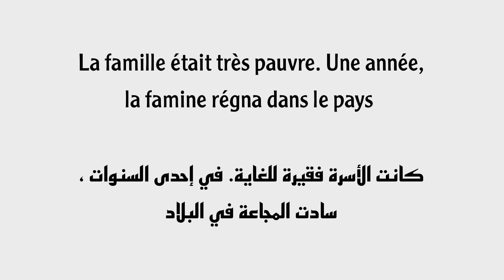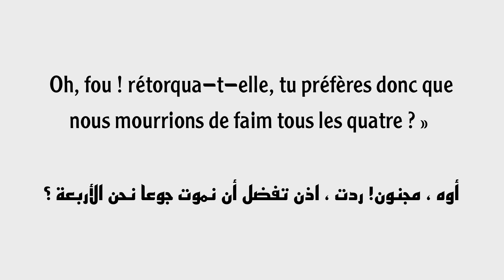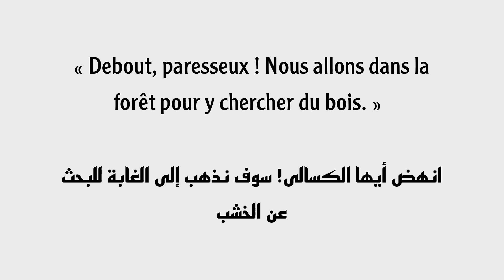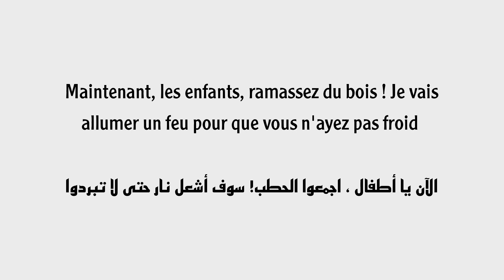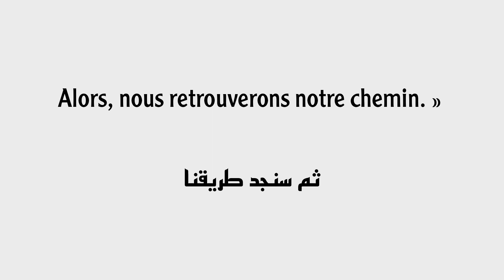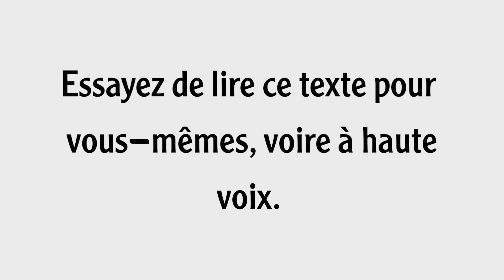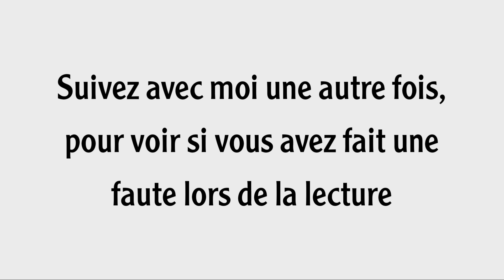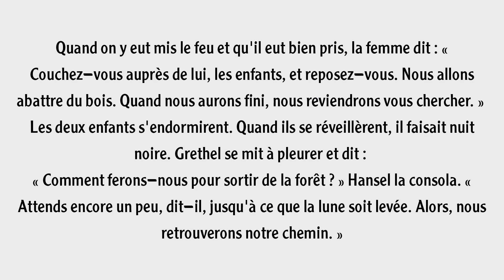تعلم اللغة الفرنسية بسهولة من خلال القصص في دقائق مع الترجمة : الجزء الأول || Hansel et Grethel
قصص بالفرنسية قصيرة مكتوبة و مترجمة بالعربية لتعلم اللغة الفرنسية للأطفال و الكبار من الصفر إلى الاحتراف للمبتدئين بسهولة بنفسك مجانا بالصوت ستجد كل ما تحتاجه للتحدث بالفرنسية la langue française بسرعة بأفضل الطرق
Histoire courte en français pour dormir et pour enfants